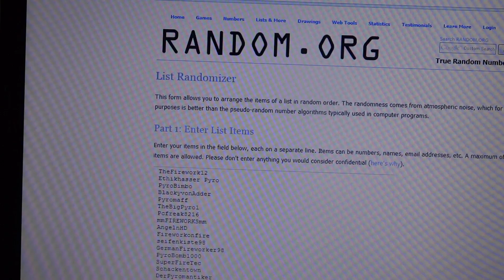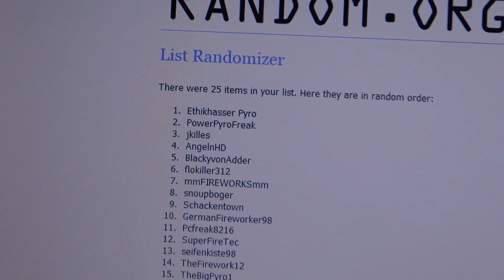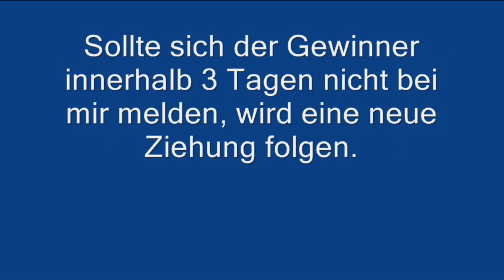200er Abo Gewinnspiel - Ziehung des Gewinner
200er Abo Gewinnspiel - Ziehung des Gewinner.
DER GEWINNER HAT SICH GEMELDET. DAS GEWINNSPIEL WURDE ERFOLGREICH AUSGESPIELT.
Das iPad ist natürlich nicht bestandteil des Gewinnes xD